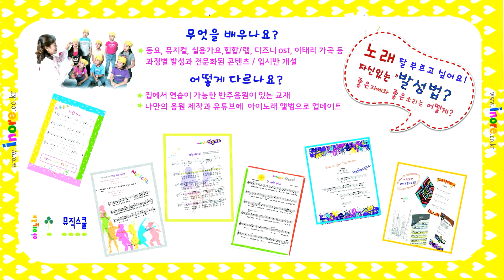137 초가삼간 신나는동요마을9집